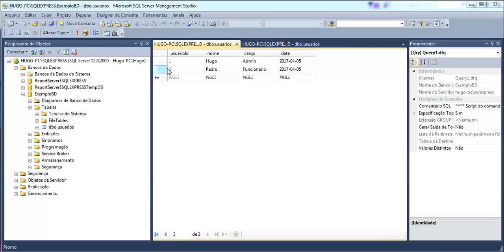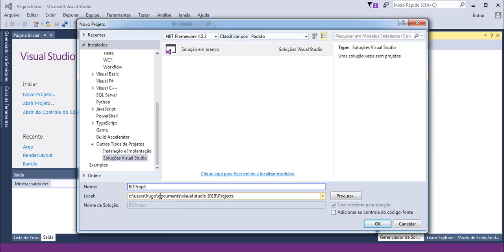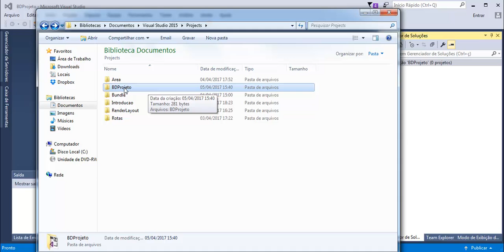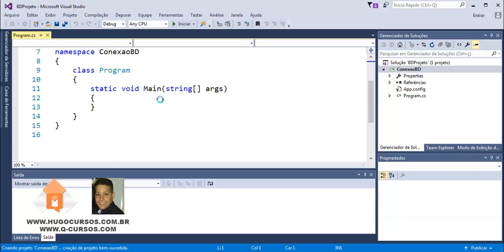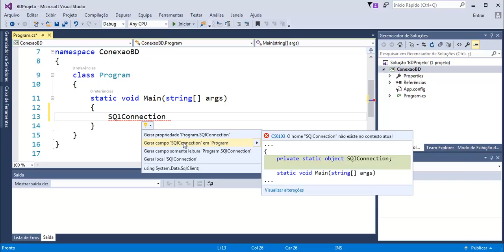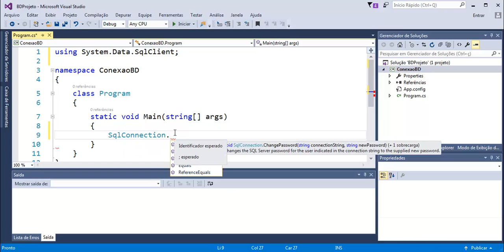Curso de ASP NET MVC com SQL - Aula 05 - Criando o Projeto para conexão